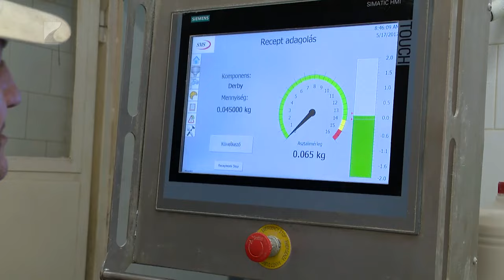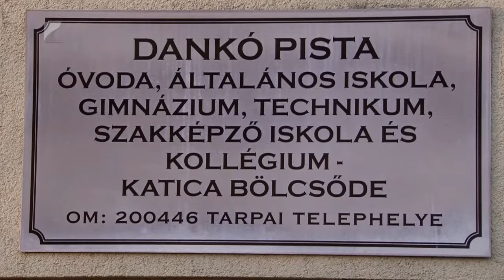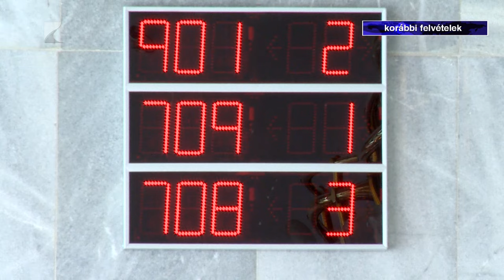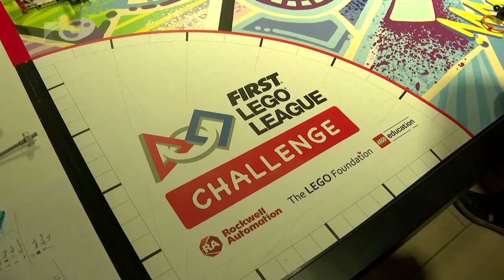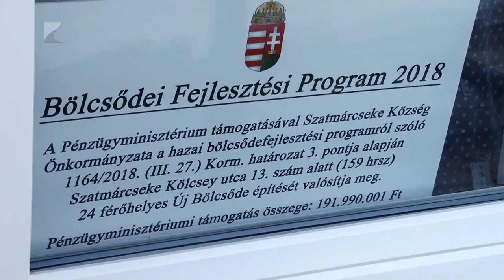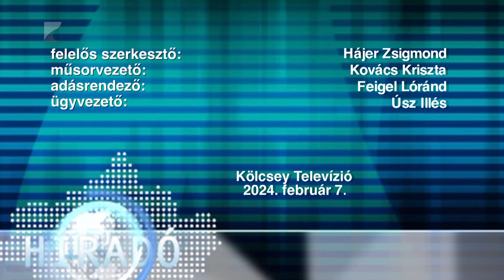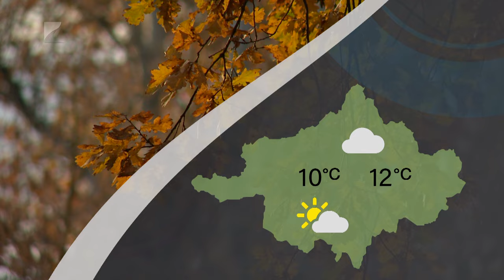Híradó - 2024.02.07. Kölcsey TV